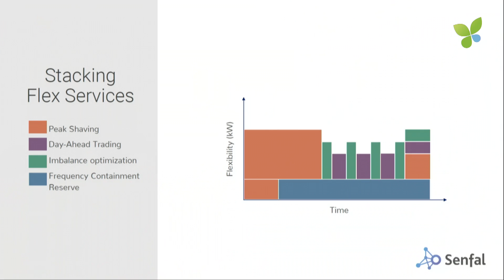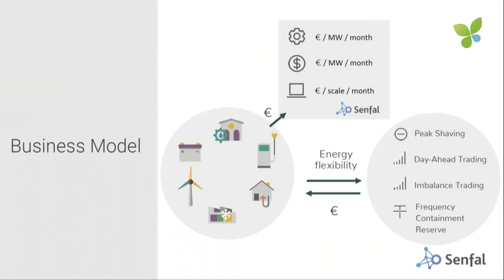ECO17 Amsterdam: Melchior Langeveld Senfal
Advanced energy management and demand response: Melchior Langeveld pitches Senfal at Ecosummit amsterdam 2017.